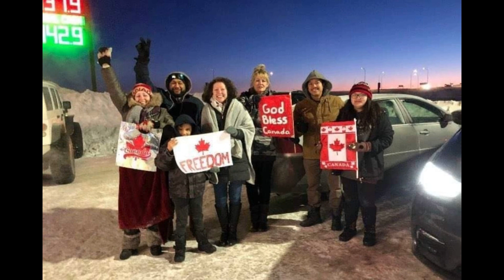God Keep our Land Glorious and Free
Photos and video clips by citizens of Canada and beyond.
"Rescue" by Lauren Daigle